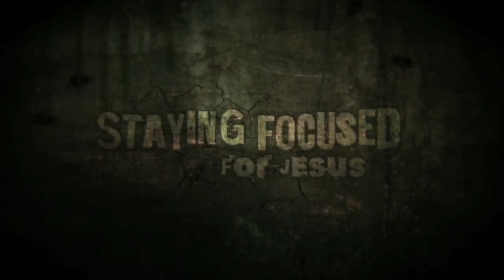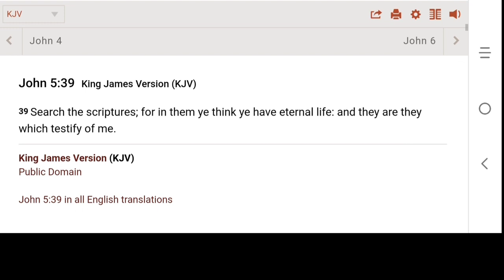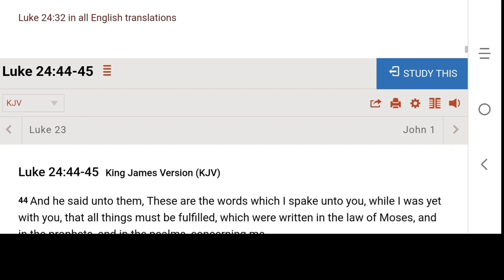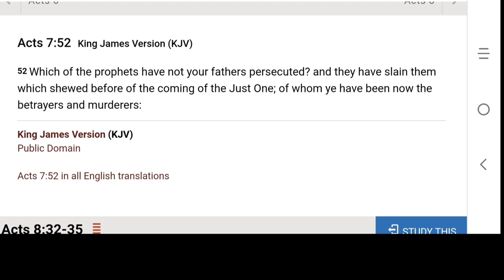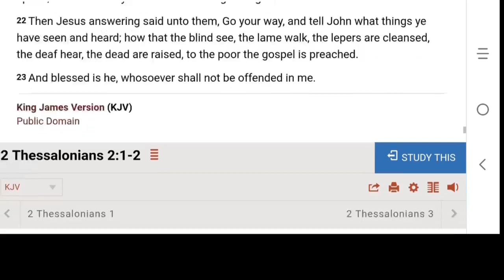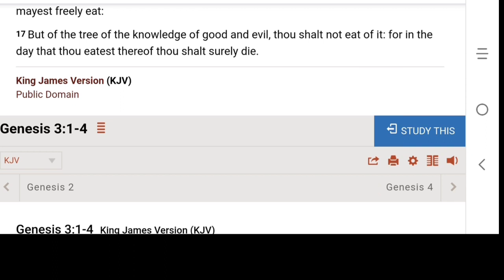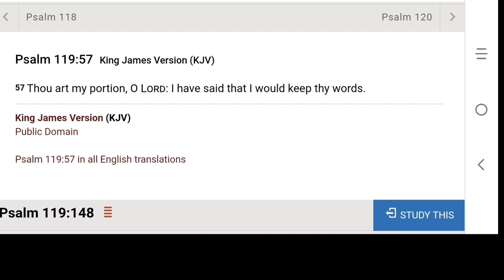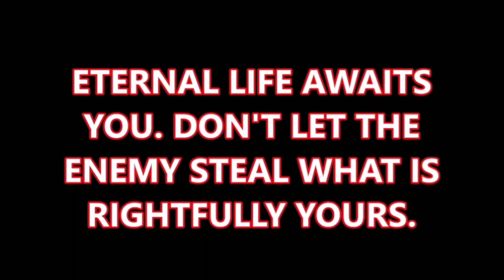Why We Should 100% Use Other Bibles?